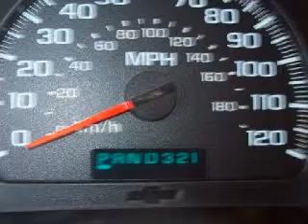2005 Chevrolet TrailBlazer Neenah WI 54956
Year: 2005
Make: Chevrolet
Model: TrailBlazer
Engine: 4.2L I-6cyl
Trans.: m
Exterior:
Miles: 60,568

150 N Green Bay Rd